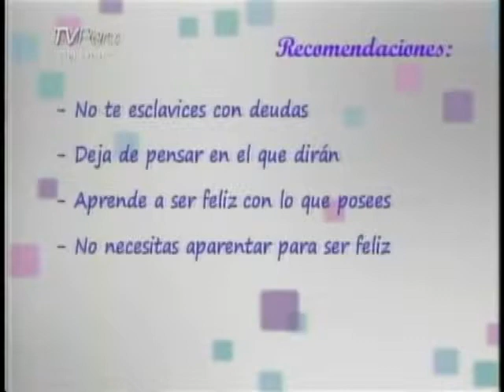Hola Perú : 23/05/2011 - Parte 8